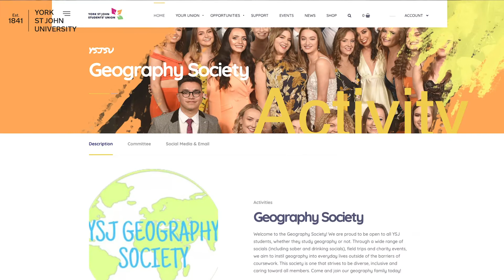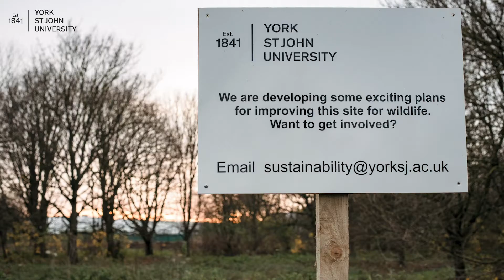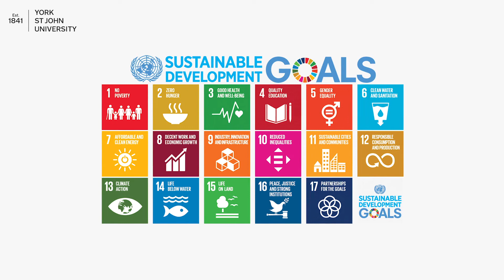Study Geography at York St John University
Dr Ben Garlick, introduces us to Geography at York St John University. Find out what makes this such a great subject and why you should choose to study it with us.